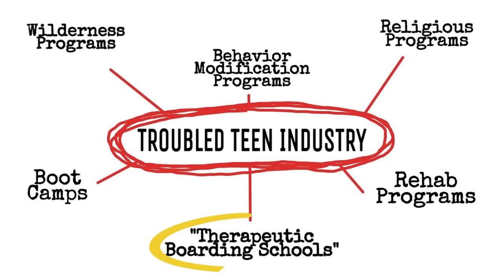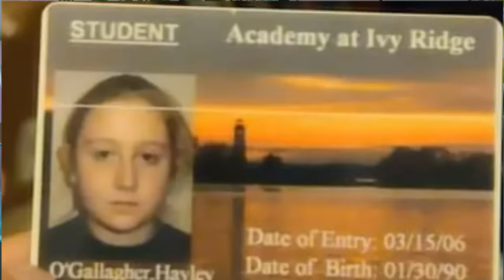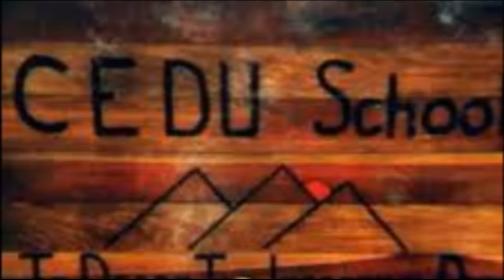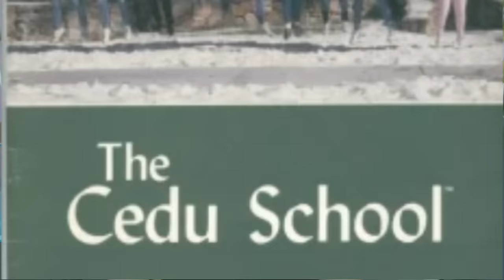TROUBLED TEEN INDUSTRY: "terapie", která stojí ŽIVOTY | opravdové příběhy a protesty | Just Justýna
Ahoj všichni, je tu nové video! Dneska se podíváme na Troubled Teen Industry - americký průmysl, který se zaměřuje na "napravování" problémových teenagerů, i když realita bývá naprosto odlišná a tyhle instituce v současnosti čelí nespočtu žalob a kritiky.